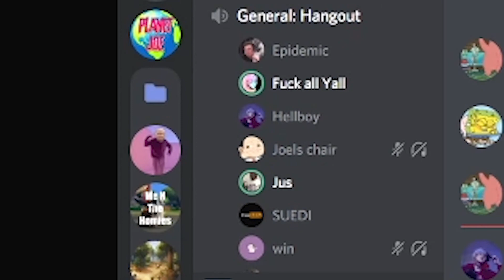This is the MOST TERRIFYING MONSTER EVER !!! | In Silence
Playing In Silence with the lads. Found this game pretty fun, pretty like honey buns